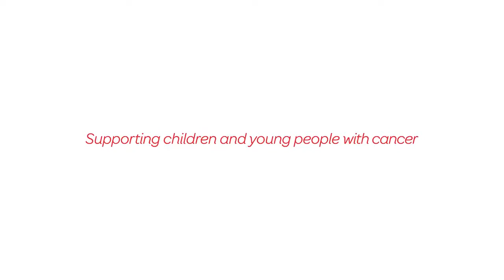Celebrating families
Redkite is an Australian charity providing essential support to children and their families with cancer up to the age of 18.  Not enough families know about the essential support we provide, so please share to support children and their families going through cancer.